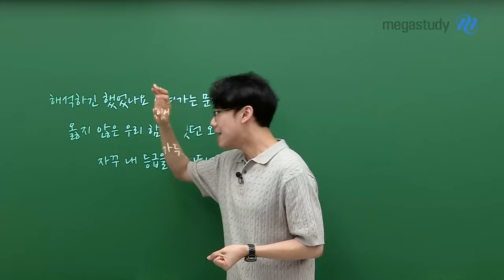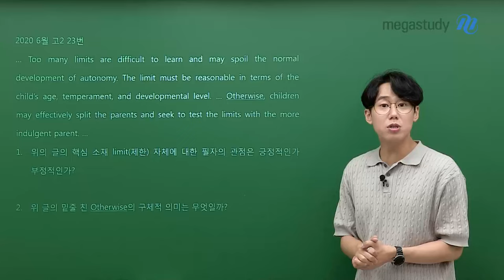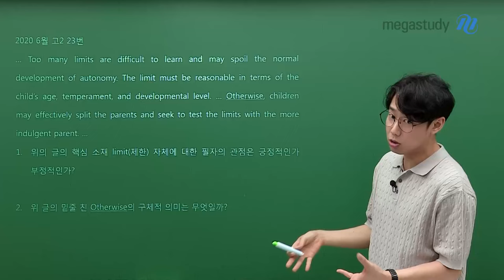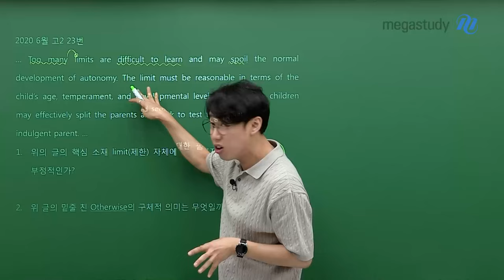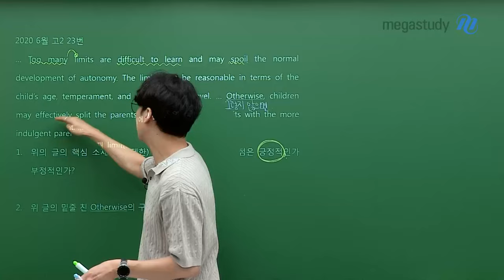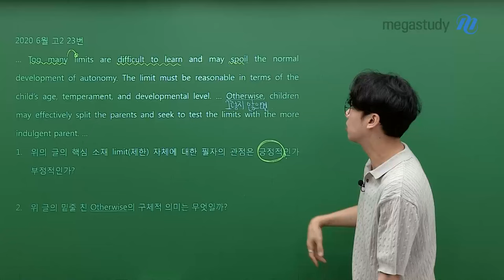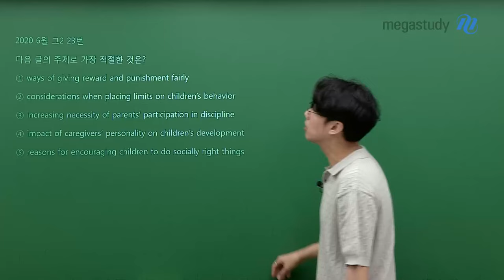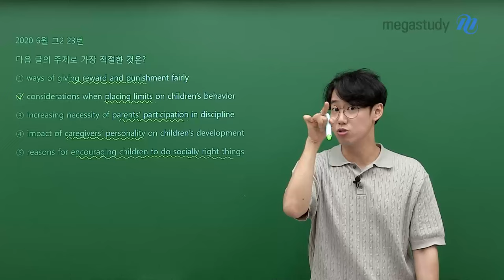[메가스터디] 영어 민우쌤 - 해석하긴 했었나요, 스쳐가는 문장이었나요 [2탄]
해석하긴 했었나요...스쳐가는 문장이었나요...
옳지 않은 우리 함께했던 오답들이
자꾸 내 등급을 가둬두네.

2탄으로 돌아온 해했스문으로 9월 학평 제대로 대비합시다!

[오늘의 문제]
2020년 6월 고2 23번 문항› 주제 찾기

문제 풀이와 자세한 설명은 영상을 통해 확인해 보세요🔥